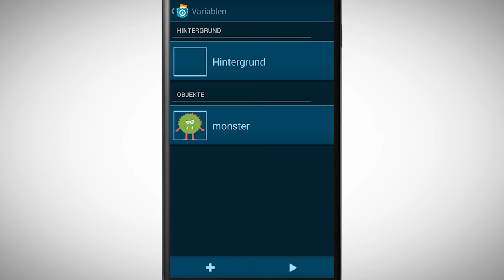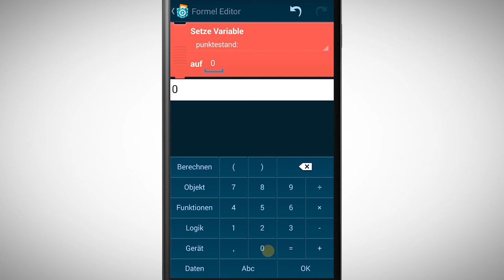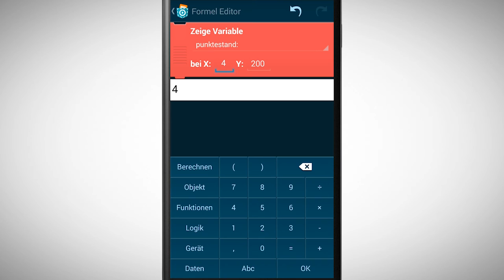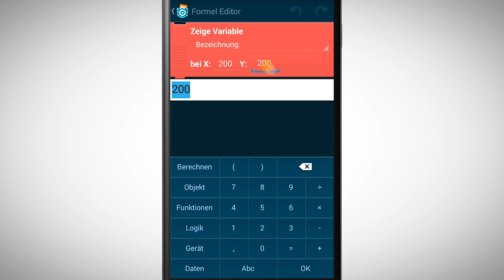[PCMOOC] 4.1 Punktestand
In diesem Video schauen wir uns wir Variablen einsetzen können um zum Beispiel einen Punktestand in unser Spiel einzubauen.